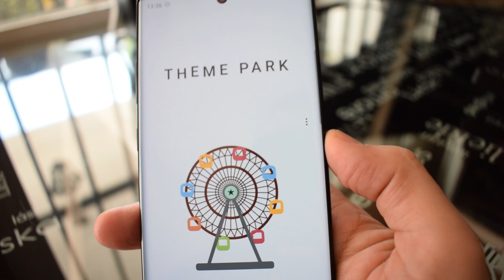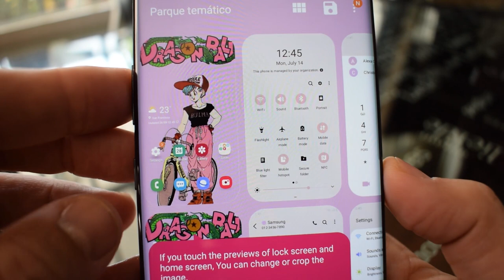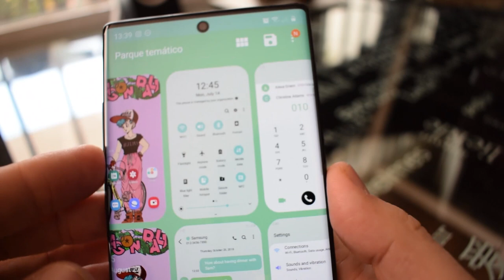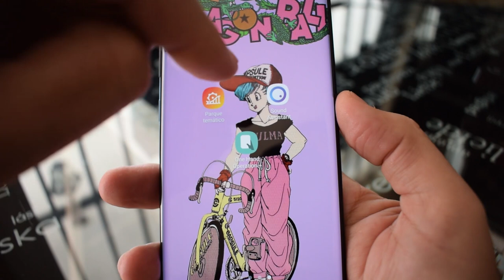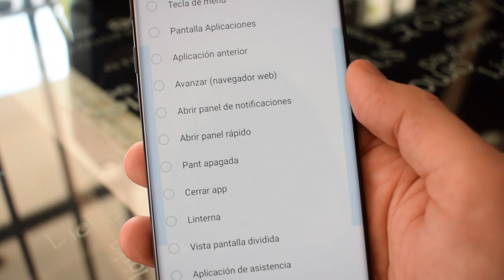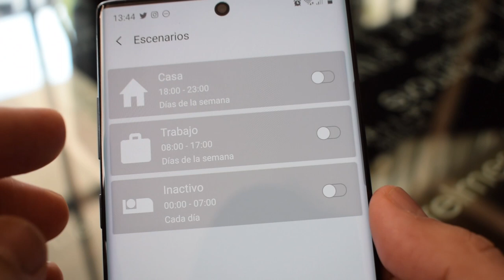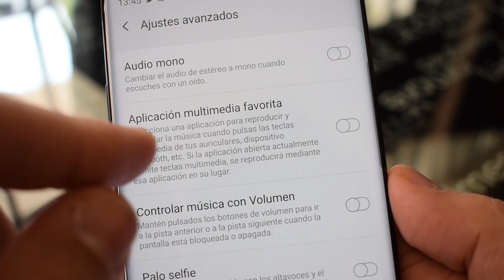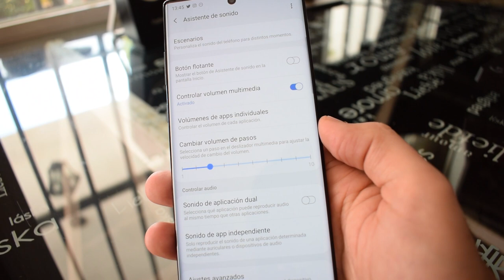3 mejores apps GOOD LOCK 2020 para el Samsung Galaxy Note10+ (y otros Galaxy)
Las apps de la suite GOOD Lock 202 nos permiten personalizar nuestro teléfono Galaxy Note 10+ de mil maneras. Para ello hemos seleccionado las que a nuestro ver son las 3 mejores apps disponibles y que han sido actualizadas hace bien poco para One UI 2.0.

Estas 3 apps son y ahí el enlace de descarga:
- Theme Park: